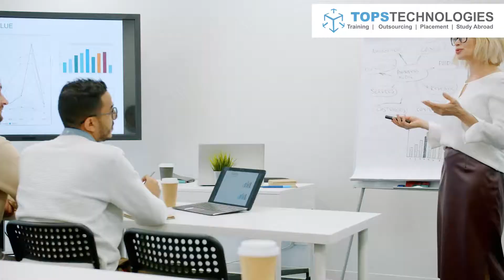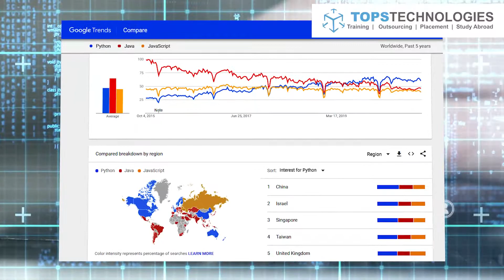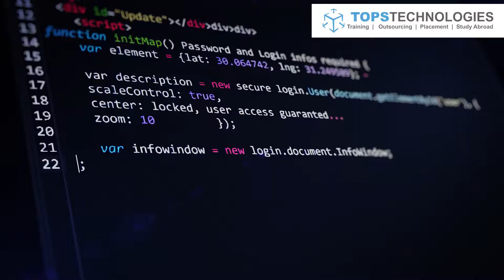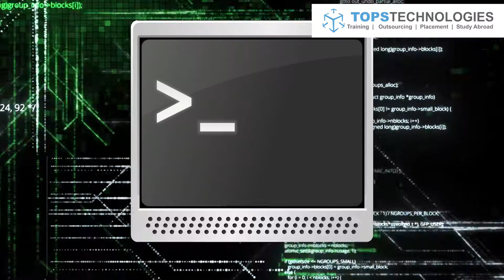Learn Java Course At TOPS Technologies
Hello Everyone Do You Want To Learn JAVA Course? We offer Extensive Training, Including live Practical's of JAVA Course.